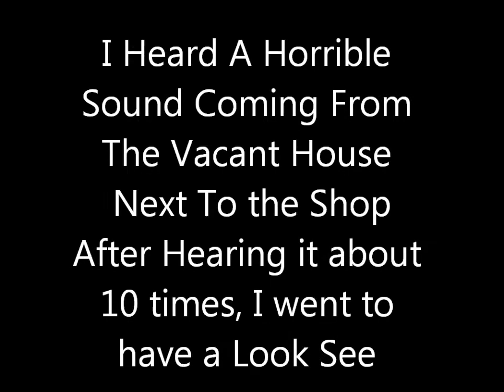What is that Sound Oh That Man Must Not Feel So Good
I heard a horrible sound coming from the vacant property behind the shop.
So I went to investigate
I think he ate something bad
Hmmmm Who sells Hot Dogs nearby ?